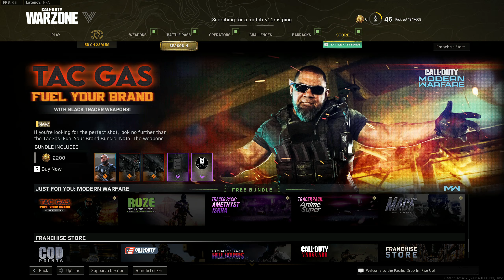C​a​l​l​ ​o​f​ ​D​u​t​y​ - ​​Warzone Gameplay (battle royal)